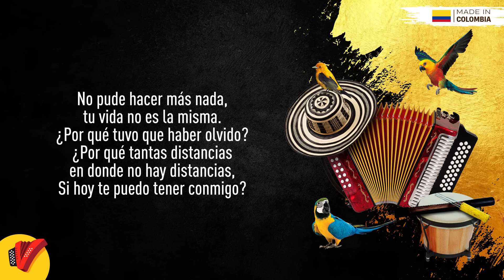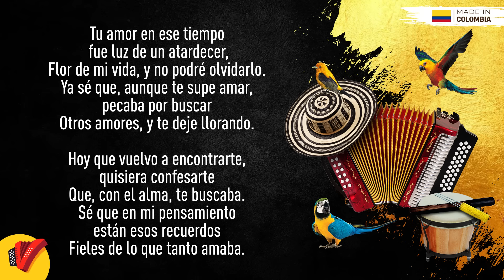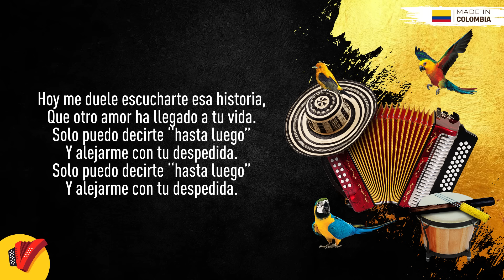Después De Tantos Años, Los Diablitos, Video Letra - Sentir Vallenato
No pares de disfrutar de Después De Tantos Años, un gran éxito de Los Diablitos.

Autor: Luis Egurrola

Letra:

Al fin, en una tarde gris, te vuelvo a ver después
De tantos años, perdido en el recuerdo.
Y fue una casualidad volvernos a encontrar
Por esas calles, testigos de aquel tiempo.

La lluvia de la tarde, perdida en el silencio,
Nos encontró a los dos, llorando.
Y quise, al ver tus ojos, leer lo que, en tu alma,
Dejaron, al pasar, los años.

No pude hacer más nada, tu vida no es la misma.
¿Por qué tuvo que haber olvido?
¿Por qué tantas distancias en donde no hay distancias,
Si hoy te puedo tener conmigo?

No podré agradecerle a la vida
Porque un día pudiera encontrarte;
Porque, cuando intenté darte un beso,
Me dijiste que no y te alejaste.

Tu amor en ese tiempo fue luz de un atardecer,
Flor de mi vida, y no podré olvidarlo.
Ya sé que, aunque te supe amar, pecaba por buscar
Otros amores, y te deje llorando.

Hoy que vuelvo a encontrarte, quisiera confesarte
Que, con el alma, te buscaba.
Sé que en mi pensamiento están esos recuerdos
Fieles de lo que tanto amaba.

Te juro que quisiera que tú me perdonaras
Para, así, comenzar de nuevo;
Pero hay otros caminos en tu vida y mi vida,
Y sé que no puedes ni puedo.

Hoy me duele escucharte esa historia,
Que otro amor ha llegado a tu vida.
Solo puedo decirte “hasta luego”
Y alejarme con tu despedida.